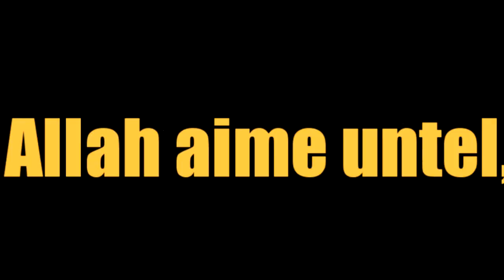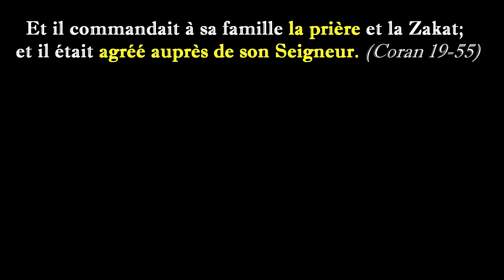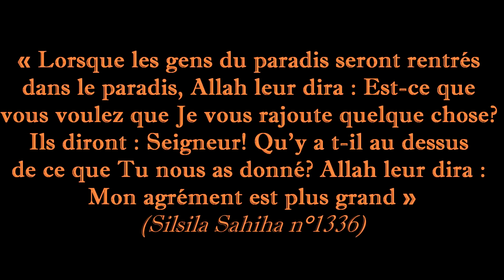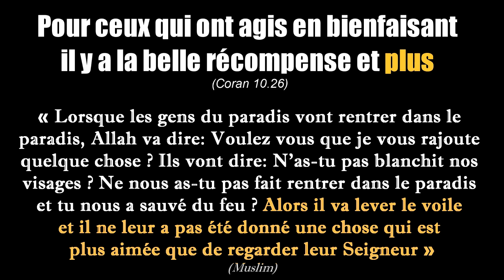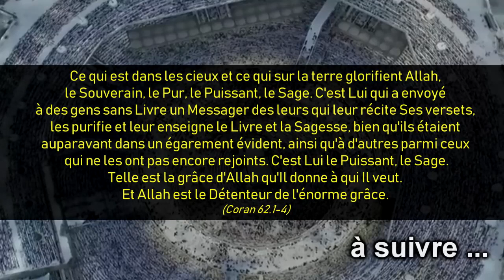Le dernier sourire du Prophète Muhammad (épisode 6)